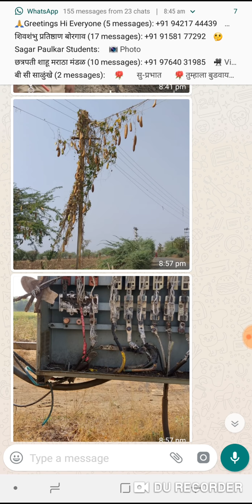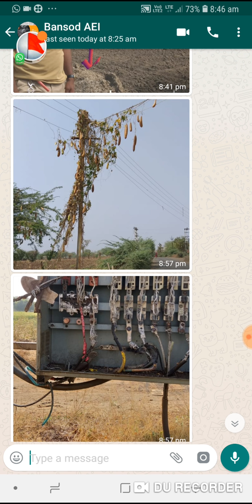Electricalsafety guidanceto generalpublic and powerengineerand and workers.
Regarding DistributionTransformers Boxes. C.E.A.Regulation 2o1o standardsof construction.
RegulationNo.3 (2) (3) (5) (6).regulatios no.79 and82.The CE A regulatios2o1o safety measures.regulation no. 12 and 18.